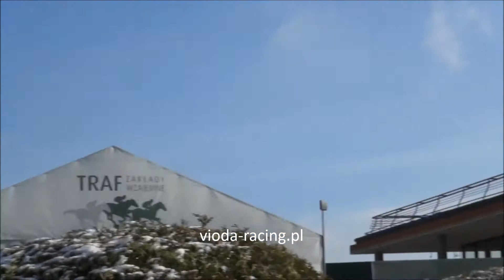Gon. III - 12.11.2016 - Sumidero (Forever Bond - Soneria)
2 - Sumidero, 3 - Nolan of Budysin, 5 - Joazar, 6 - Księżna Megi, 7 - Gratsiya